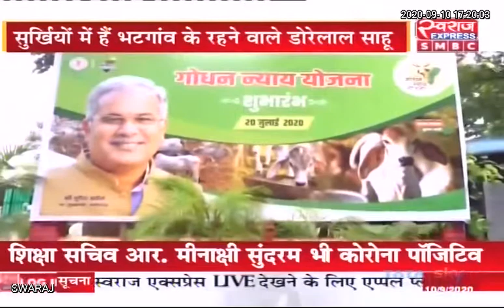Chhattisgarh: गोधन न्याय योजना से युवा बेरोजगारों को हो रहा फायदा